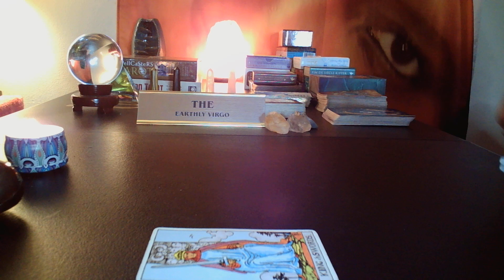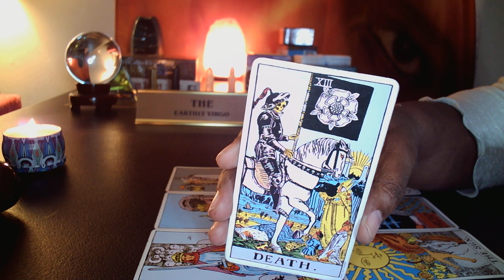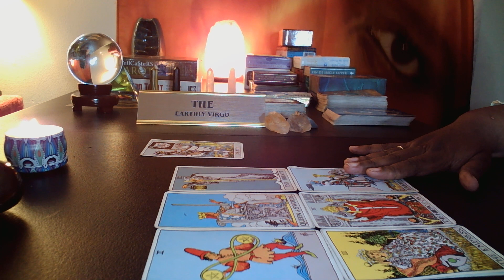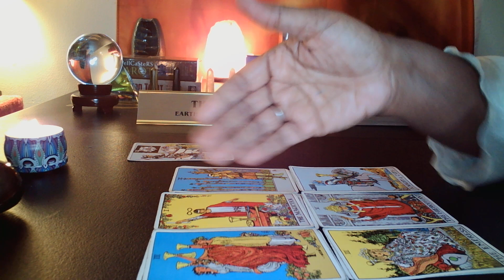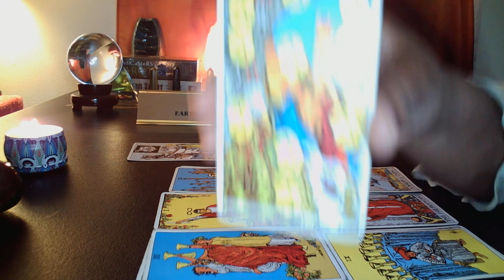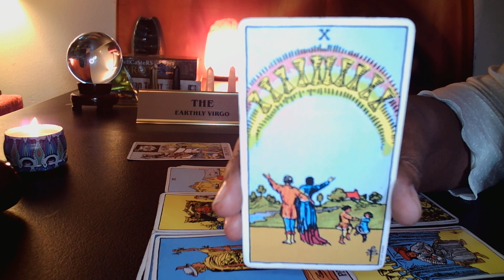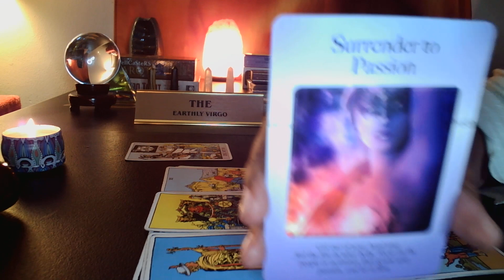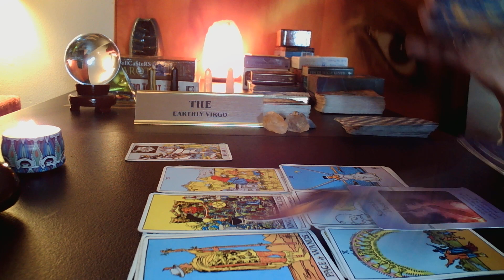Virgo Will Love Lead Them Back To You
HOLIDAY PRICING INFORMATION:
$25 general freestyle OR love reading-- will be 20 minutes or more in length.  $50 for emergency reading—three one-part question minimum, thirty minutes or more in length. $10 one question reading---fifteen minutes or more in length. You all have continued to support me over at NikkieVirgo111, I felt the need to bless you all with a channel all your own! I appreciate you all so very much, you all are amazing!

Amazon Wishlist